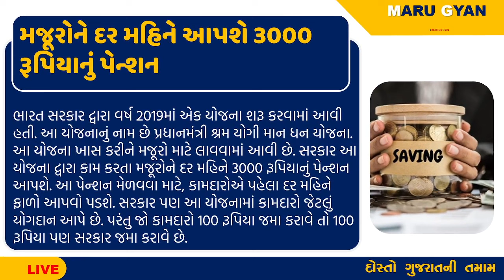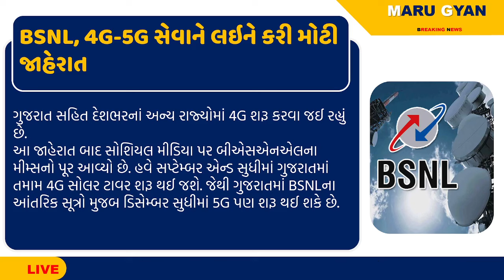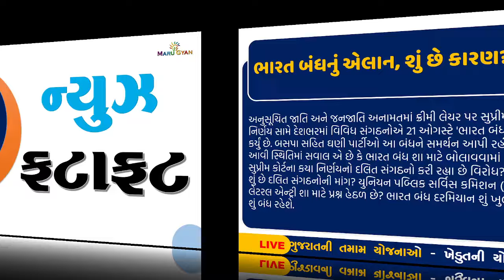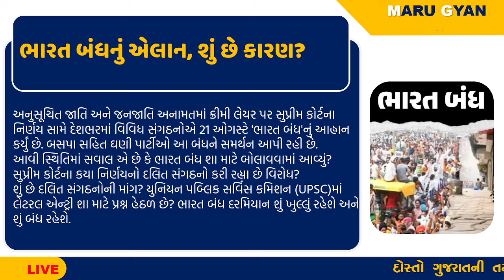PM Kishan 2024 - 25 આજના તાજા સમાચાર | Khedut Samachar | Breaking News | Gujarat Samachar today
Breaking: આજના સૌથી મોટાં સમાચાર / આજના તાજા સમાચાર / લાઇવ ગુજરાત સમાચાર 2024  | વાવણી ના ખેડૂત સમાચાર જાણો

dhirendra shastri
bageshvar

અતિભારે વરસાદની આગાહી
વરસાદનાં સમાચાર
weather forecast
weather tv
Only you
વરસાદના સમાચાર

Eskon Bridge accident
ઇસ્કોન બ્રિજ અક્સ્માત
તથ્ય patel
પ્રજ્ઞેશ પટેલ
તથ્ય પટેલ
તથ્ય પટેલ અક્સ્માત
ફાશી આપો
tathy patel

આજના સમાચાર
આજના તાજા સમાચાર
તાજા સમાચાર
આજના ખેડૂત સમાચાર
ખેડૂત સમાચાર

બજારભાવ
આજના બજારભાવ
હવામાન સમાચાર
આજના હવામાન સમાચાર

વરસાદના સમાચાર
આગાહી
ગુજરાતી સમાચાર
ગુજરાતનાં સમાચાર

ગુજરાતીમાં સમાચાર
સમાચાર 2024
2024/25 ના સમાચાર
આજનાસમાચાર

આજના તાજા સમાચાર હવામાન
સરકારી યોજના
સરકારી ભરતી
સરકારી સહાય
પીએમ કિસાન યોજના
2000નો હપ્તો

વરસાદની આગાહી
અંબાલાલ પટેલ
ભારે વરસાદની આગાહી
વાવાઝોડુ

વાવાઝોડાના સમાચાર
લાઈવ સમાચાર
લાઈવ ગુજરાતી સમાચાર
ગુજરાતી સમાચાર લાઈવ
સમાચાર બતાવો
સમાચાર આજના
આજના તાજા સમાચાર 2024

આજના સમાચાર તાજા
સમાચાર આજના તાજા
હવામાન સમાચાર આજના

aaj na samachar
aaj na taja samachar
taja samachar
gujarati samachar
aajna samachar

varsad
varsad ni aagah
aaj na gujarati samachar

આજના લાઈવ સમાચાર
સમાચાર દેખાડો
સમાચાર બતાવો
આજના સમાચાર બતાવો

khedut samachar
sarkari yojana
sarkari sahay
વાવાઝોડાના સમાચાર
વાવાઝોડું કેટલે પહોંચ્યું

vavajhoda na samachar
vavajoda na samachar
વાવાઝોડાના લાઈવ સમાચાર

vavajhoda na live samachar
gujarat na samachar
ગુજરાતનાં સમાચાર

ગુજરાતનાં લાઈવ સમાચાર
gujarat na live samachar
gujarati ma samachar
ગુજરાતીમાં સમાચાર

ધીરેન્દ્ર શાસ્ત્રી
બાગેશ્વ
Live Samachar
સુપરફાસ્ટ_તાજા_સમાચાર
Samachar આજના
ખેડૂત
Gujarat_Newsvideo
news વરસાદ સમાચાર video bageshvar seema seemanews Seemlovestory seemalove  only  pakistan
 khissu

આજ_02_ઓગસ્ટ_2024
 weather
સમાચાર
 ગુજરાતીજાણકારી

 Modi_news#અંબાલાલ_પટેલ#પરેશ_ગોસ્વામી
 યોજના

ગુજરાત સમાચાર
02_ઓગસ્ટ_2024
આજના લાઈવ સમાચાર
વરસાદના સમાચાર
મેઘ મહેર

Gujju Loveguru
ભારે વરસાદ
ખતરા ખતરા ખતરા
ખતરો
વાવાઝોડું

શીર્ષક : આજેના બ્રેકિંગ ન્યૂઝ આજ_02_ઓગસ્ટ_2024 અગ્નિપથ સમાચાર અગ્નિવીર સમાચાર આજના મુખ્ય સમાચાર મોટા સમાચાર

આજ_02_ઓગસ્ટ_2024
Today Breaking News
Gujarat Samachar
News Gujarati
vavazodu
cyclone

Live Samachar
Aajna સમાચાર
ખેડૂત
ભારે વરસાદની આગાહી
thunderstorm
અંબાલાલ પટેલની આગાહી
પરેશ ગોસ્વામીની આગાહી
 યોજના
  રોજગારી
  ભરતી

02_ઓગસ્ટ_2024
 ગુજરાત સમાચાર
 2000હપ્તો
 2000

 બિપોરજોય વાવાઝોડું
 અતિભારે વરસાદની આગાહી
 કલમ 144
 મુખ્ય_સમાચાર
 ૨૪ કલાકમાં વરસાદની
 Modi_news
 Today_News_headlines
 Nonstop News
 72 કલાકમાં વરસાદની
 Pinal's Corner
 હવામાન વિભાગની

શ્રી ૧|
વરસાદ
હવામાન વિભાગની આગાહી
Weather
હવામાન

earthquake
ભૂકંપ
આજના સમાચાર
સમાચાર
અંબાલાલ પટેલ
આજે ક્યાં પડશે વરસાદ
ચોમાસુ2023